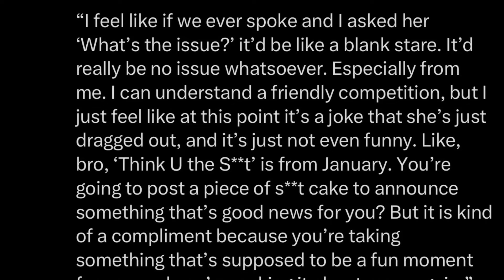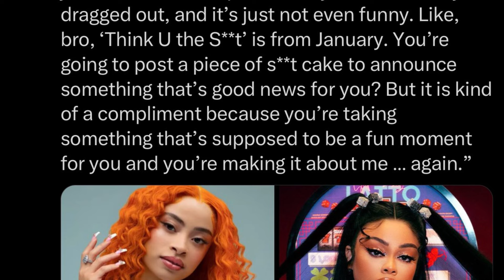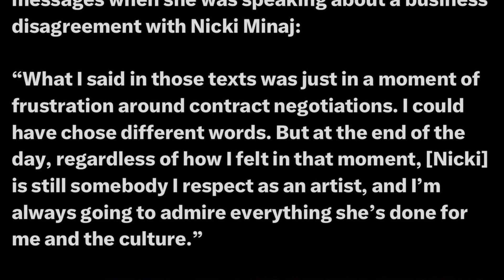Ice Spice Speaks On Nicki Minaj and Latto!? Rolling Stone Cover!